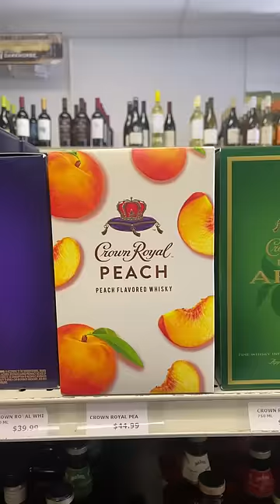What does it says about you.